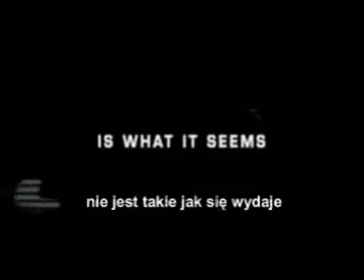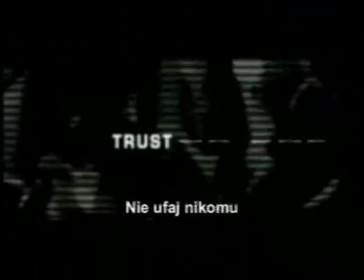Zwiastun - Nie mów nikomu